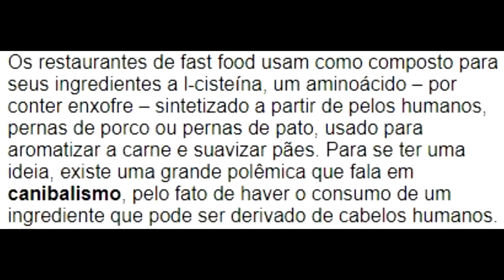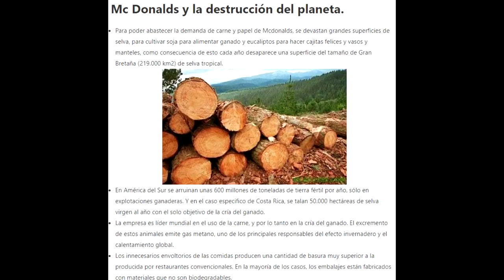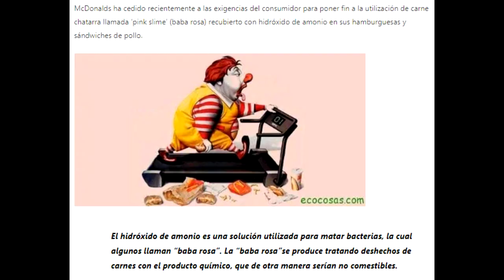Os Derradeiros - Bisté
A comida lixo e os seus componhentes merecían unha canción e aquí está.
Sabías que leva toda esa merda? Poi éche a realidade.
Pásate ó bisté!!
lyrics
Estabas feito unha mona, eras un ionqui do macdonalds
Adicto ós aditivos, cada semana catro quilos
coa L-Cisteína a tope de dopamina
propilenglicol, sulfato de amonio
TBHQ potencialmente letal
ai! que mal!

Aceite de silicona, era a túa metadona
non era unha broma
eras un ionqui do macdonalds!!

Coa intoxicación houbéchete deter
xa non queres macdonalds
queres bisté!!

Sábelo facer, ionqui do bisté
apoiala granxa co teu gran poder
apoiala granxa co teu gran comer

Aclarache as túas filias
agora es un ionqui bon pra familia
acumulas graxa, apoiando a granxa

Moitas grazas a Xaime (o noso actor fetiche), Ana (repetirá) e Carme (inmenso o churrasco, que bon estaba!!!) por prestarse a facer este vídeo.
E por suposto ós rapaces tamén, non se lles poden velas caras pero eles saben quen son e o ben que o fixeron.